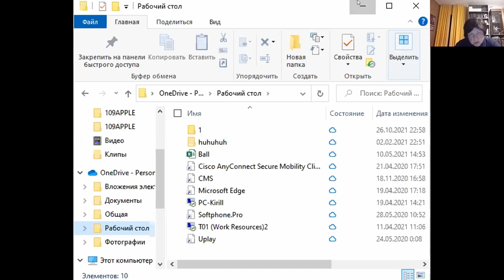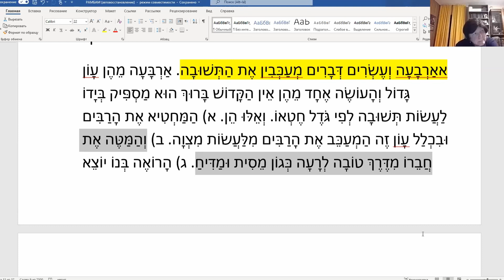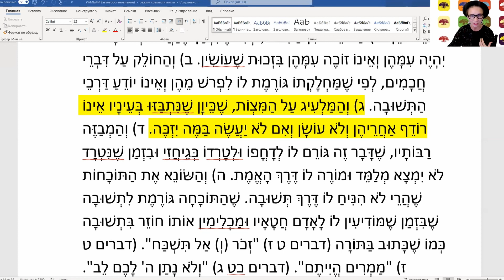Урок для женщин. Как разыскать обиженного? Законы раскаяния (тшува) по Рамбаму. Фрима Гурфинкель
— Почему нельзя сказать, согрешу и исправлю в Йом Кипур?
— Еще раз повторим двадцать четыре перечисленные категории, кто будет лишен грядущего мира.
— Как  раскаяние преодолевает все препятствия?
📙  Уведомления об уроках «Воспитание детей»:
💐 Группа для женщин 🌺 «Прекрасный Толдот». Все женские ZOOM-уроки от Толдот.ру, общение на темы моды, кухни, дизайна, воспитания в рамках иудаизма. Много интересного и актуального!